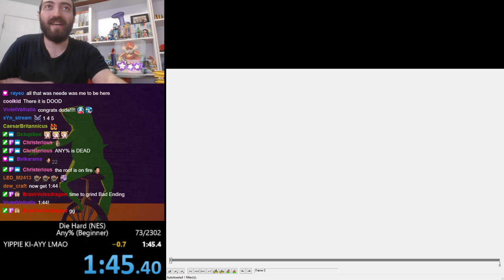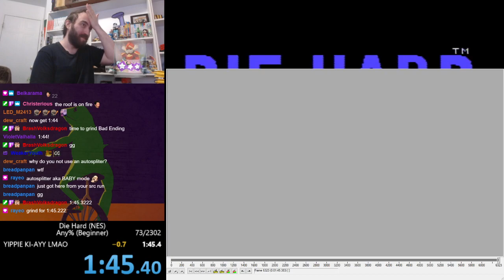youtube video #-2Sh43e-Lx4